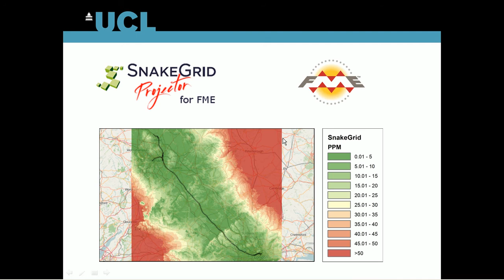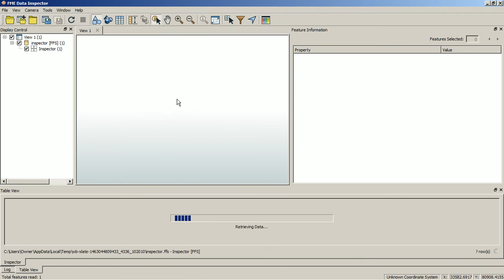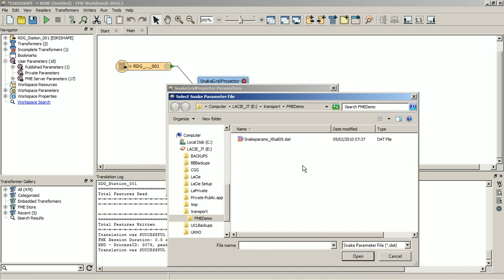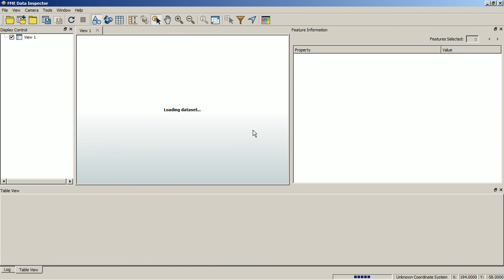SnakeGrid Projector Plugin for FME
Convert coordinates between SnakeGrid, geographical, US State Plane, UTM, London Survey Grid, and British National Grid.